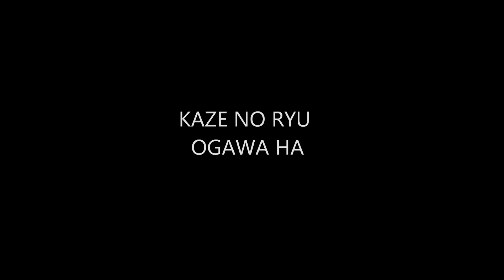Ogawa Ryu 自然の伝統 Shizen no Dentou Serie Good Moments! Shidoshi Jordan Augusto 36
Serie Good Moments! Shidoshi Jordan Augusto